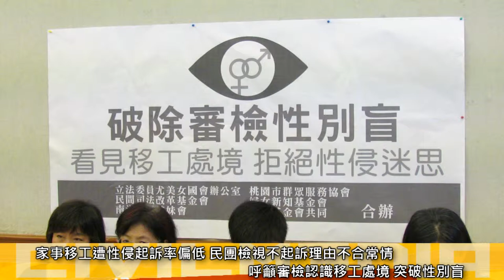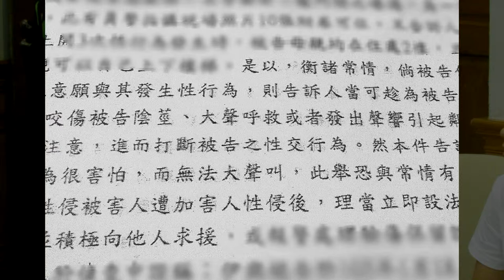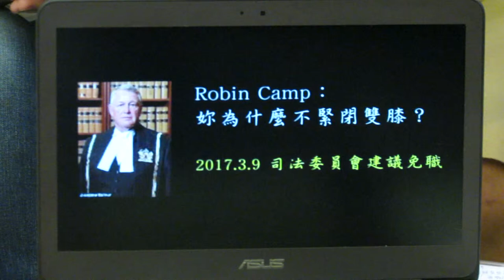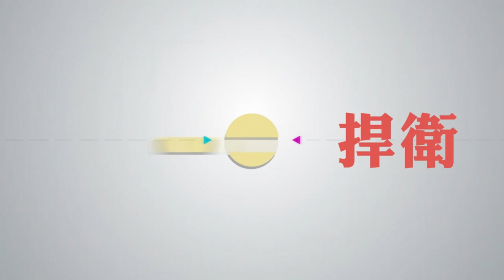2017.07.11 移工遭性侵、起訴率偏低 民團呼籲司法應突破性別盲